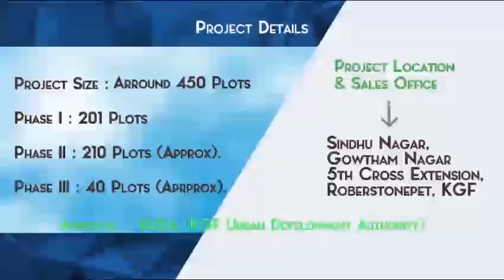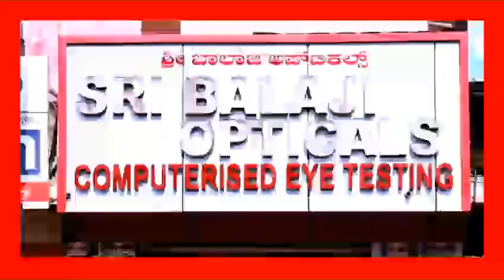KGF VTV NEWS-2013 to 2020 Ashok Nagar Road widening Exclusive Details